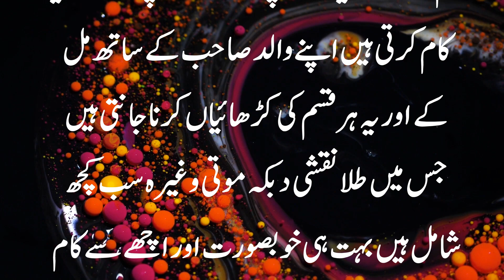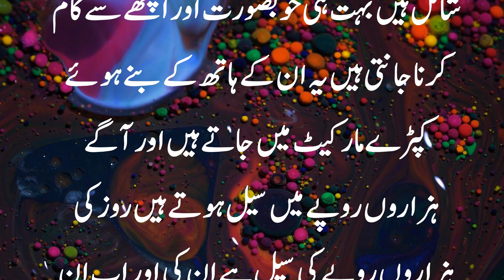Naima Life Sory Live In Sailkot Village Zaroorat Rishta By Pakistan Rishta Point rishta,shadi 234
Aslam O Alaikum Assalamu Alaikum aaj ki video Mein Kaisi ladki character upload kiya gaya hai jo ke ghar mein aur button ka kaam karti hai aur yah mahine ka Achcha Khasa Kamal Leti Hai ummid Karti hun aapko yah story Pasand Aaegi ya Char Bahane Hain in Mein Sabse Pyari Hai theek hai jarurat Rishta Kya wale se Ki Sabse Pyari Hai bahut acchi hai Padhi likhi Hai Khubsurat hai aur ghar mein Har chij ki jarurat maujud hai ummid hai aapko Yad Hattori bahut pasand hai Ne wali to ki ladki ka naam bhi jarurat register ke naam se kya ho raha hai ladki shaadi karna chahti hai Char bete Char bahanon Mein sabse Jyada Pyari Hai Aur Khubsurat bhi hai aur yah single hai Kunwari Hai shadishuda nahin hai ismein bahut acchi story Aisi life hi to aap log jo bhi iski Life ko Pasand Kar Raha Hai ise shaadi kar lo please meri Bani Hogi bahut pyari ladki hai aap Aise shaadi karo shaadi karni hai Tujhse Raabta karo Zaroorat Rishta sitting ka kam karti hai